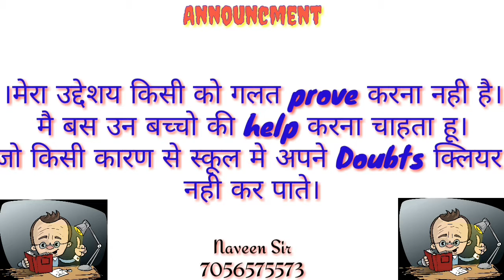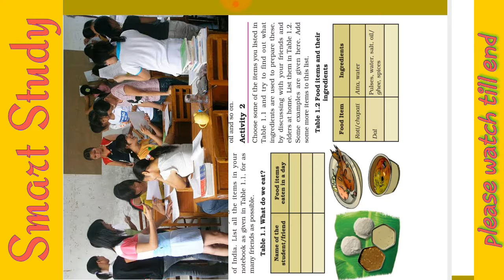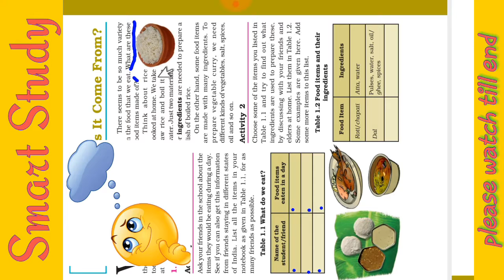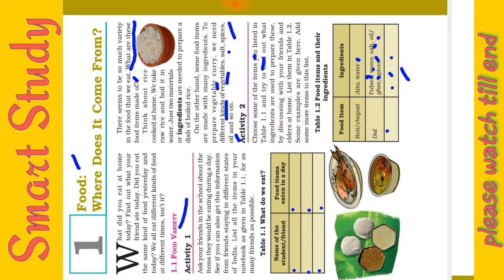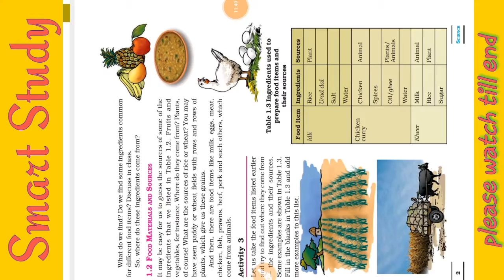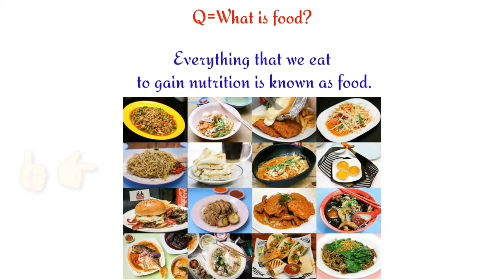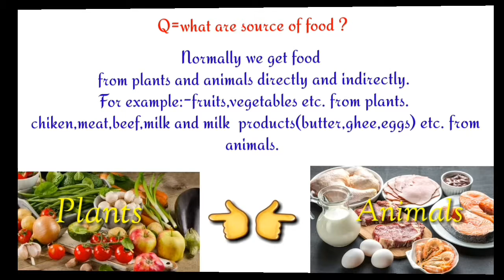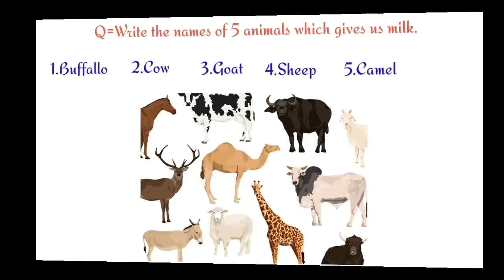||Ncert|| Class 6th science lesson 1st||Food:Where does it come from?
Hello friends,
Friends in this video we will discuss about Food and Sources of food.
||Content Cover||
1.What is food?
2.Food variety?
3.What are ingredients?
4.Sources of food?
5.Why we eat food?